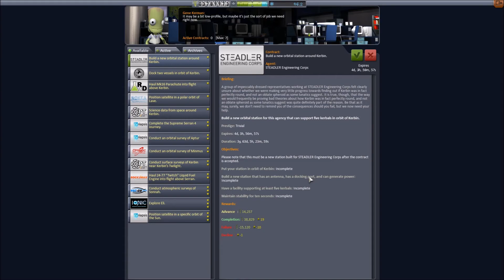[ITA] New Horizons #12: Docking, stazione e strategie